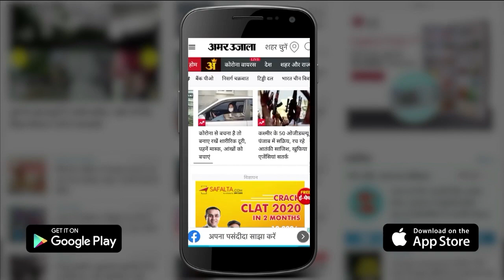उद्धव के बाद ममता बनर्जी की बारी, बीजेपी का सपना होगा पूरा? Mithun Chakraborty on TMC MLA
Mithun Chakraborty: क्या महाराष्ट्र के बाद अब पश्चिम बंगाल में खिलेगा कमल? यह यवाल इसलिए उठ रहा है क्योंकि भाजपा नेता मिथुन चक्रवर्ती ने अपने एक बयान से पश्चिम बंगाल की राजनीति को गर्म कर दिया है। Mithun Chakraborty on TMC MLA । praveen tiwari

Will Lotus bloom in West Bengal after Maharashtra? This issue is arising because BJP leader Mithun Chakraborty has heated up the politics of West Bengal with one of his statements.